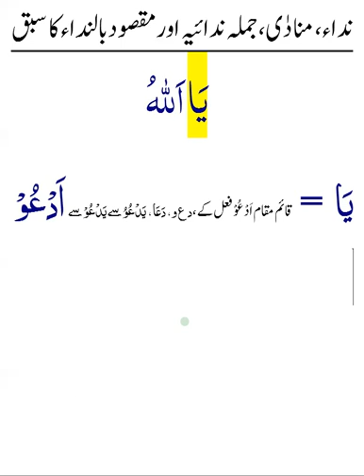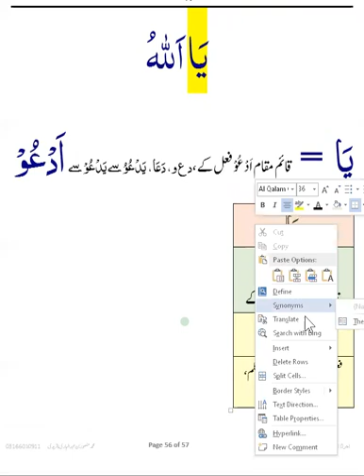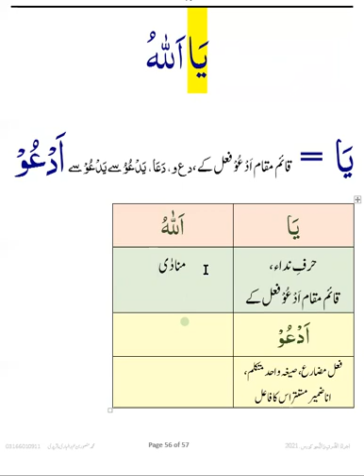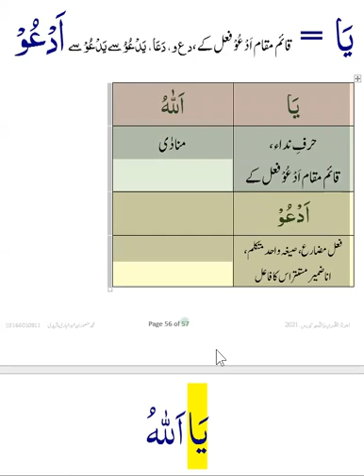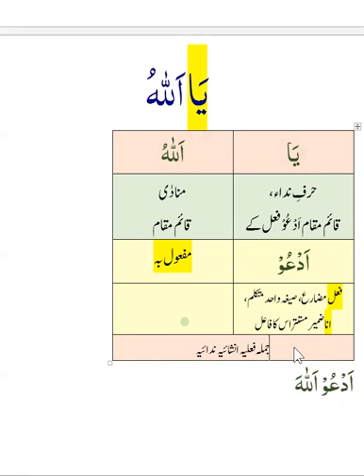Ya Allah ki Nahwi Tarkeeb | یا اللہ کی نحوی ترکیب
نداء، منادٰی، جملہ ندائیہ اور مقصود بالنداء کا سبق

For Arabic Grammar Courses Information:
Sir Mansoor MaTureedi
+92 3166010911